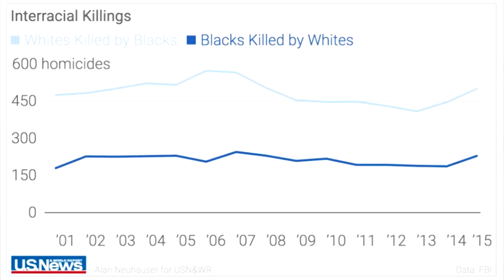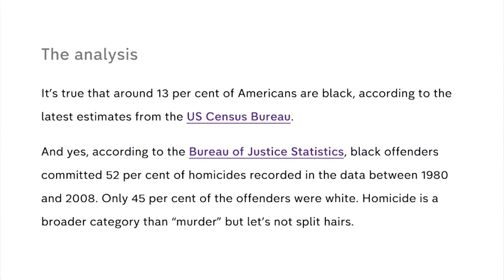My response to PJW on "This is America"